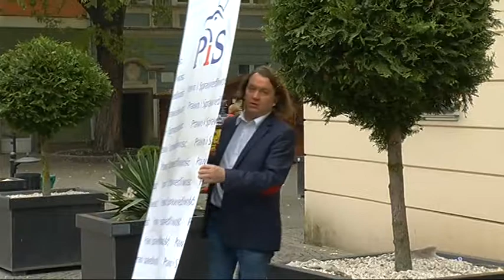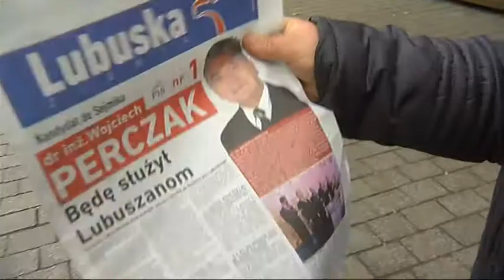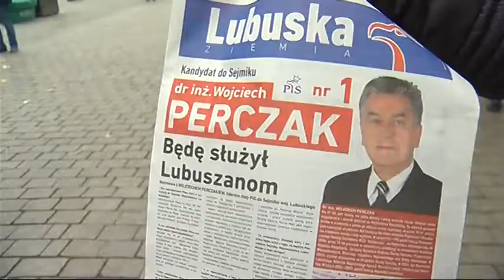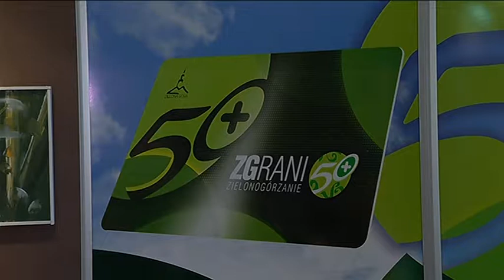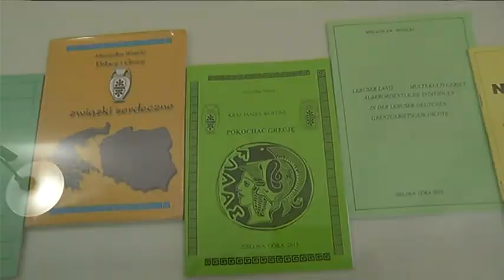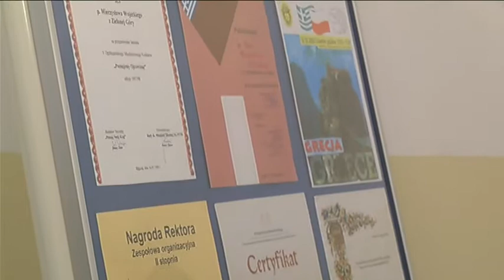KL 13112014 169 SD2